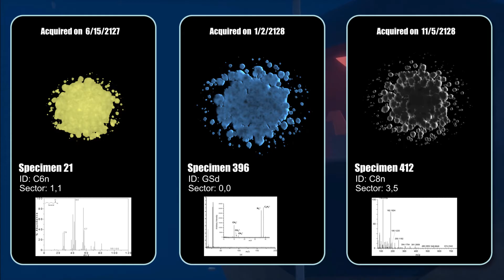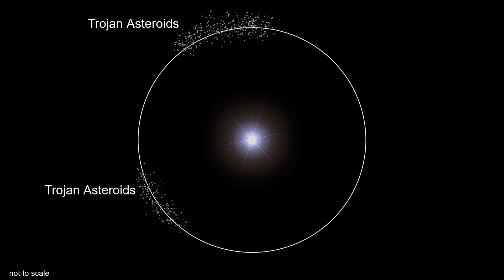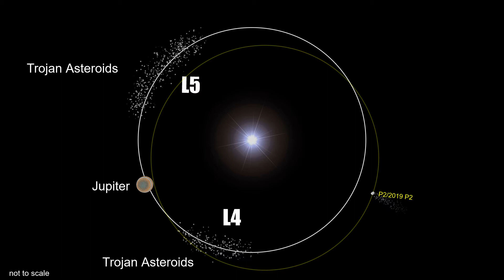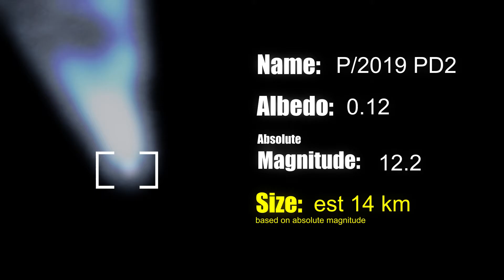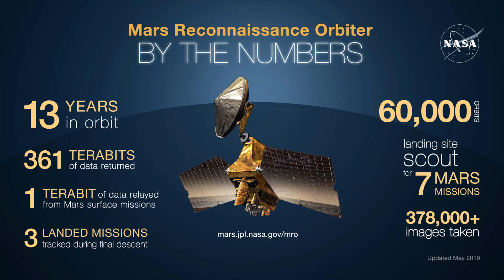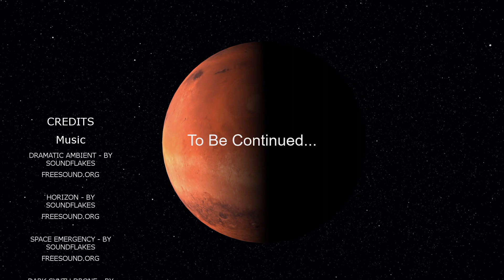Free Return Trajectory: Episode 1 - The missing impact crater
Episode 1: The missing impact crater

Something happened in 2021 that eventually led humanity to quickly colonize the entire solar system by 2112. Not by choice but by necessity.

Welcome to the first episode of Free Return Trajectory. This is a project that I’ve been working on for the past few years on and off. This is a long term project and story that’s going to take years to tell. I would call the genre that this project is in, Docu SciFi.  It’s part documentary, part explainer and part Science Fiction.

I’ll return to our regular Science Video from the Celestial Sphere series in the next video. As I continue writing the Free Return Trajectory script more episodes will be posted.